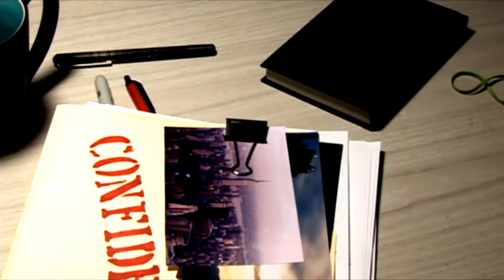Salt and Light intro "movie trailer"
Here's a quick hitting kind of intro to raise the curiosity factor of folks who might be interested in being a part of a different kind of church.